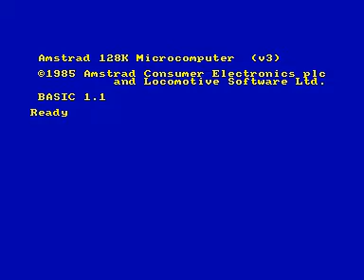Amstrad CPC Longplay [332] Uwol 2: Quest For Money